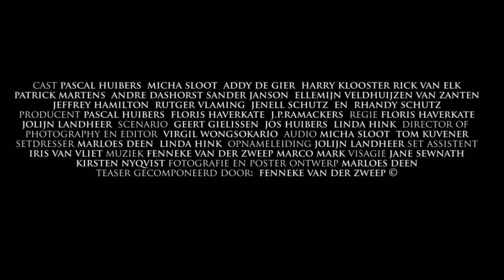Een Volkomen Verrassing - Teaser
Dit is een teaser van de film Een Volkomen Verrassing

Plot: Arthur Verbeek, directeur van een middelgroot bedrijf, wil zich als ceo terugtrekken. Tijdens een verjaarsfeestje met de familie maakt hij zijn plannen bekend en dat valt helemaal verkeerd. En dan bereidt hij ze ook nog een volkomen verrassing voor.

Een film van Pascal Huibers, Floris Filmproducties en J.P. Ramackers. Naar een verhaal van Geert Gielissen.

Cast: Mike Ho Sam Sooi, Monique Schutz, J.P. Ramackers, Elly de Graaf, Pascal Huibers, Micha Sloot, Addy de Gier, Harry Klooster, Rick van Elk, Patrick Martens, Andre Dashorst, Sander Janson, Ellemijn Veldhuijzen van Zanten, Jeffrey Hamilton, Rutger Vlaming, Jenell Schutz en Rhandy Schutz

Producent: Pascal Huibers, Floris Haverkate, J.P.Ramackers
Regie: Floris Haverkate, Jolijn Landheer
Scenario: Geert Gielissen, Jos Huibers, Linda Hink
Director of Photography en editor: Virgil Wongsokario
Audio: Micha Sloot, Tom Kuvener
Setdresser: Marloes Deen, Linda Hink
Opnameleiding: Jolijn Landheer
Set assistent: Iris van Vliet
Muziek: Fenneke van der Zweep, Marco Mark
Visagie: Jane Sewnath, Kirsten Nyqvist
Fotografie en poster ontwerp: Marloes Deen
Teaser gecomponeerd door:  Fenneke van der Zweep ©

Teaser gemaakt door ContraMotion
ContraMotion Videomarketing & Productie